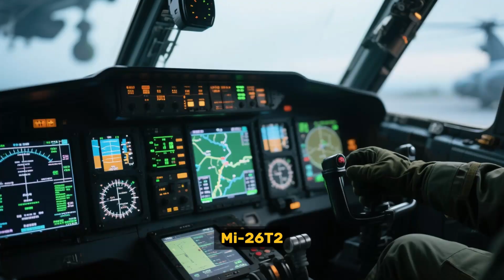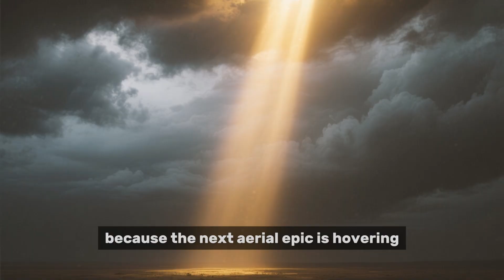Mi-26 – Russia’s Giant Helicopter That Can Lift Tanks! 💥 | World’s Strongest Heavy-Lift Helicopter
Meet the Mi-26, the world’s largest and most powerful helicopter, built by Russia’s Mil Moscow Helicopter Plant. This flying giant is capable of lifting an entire tank, transporting heavy military vehicles, or carrying up to 90 soldiers at once.

The Mi-26 is a true engineering marvel — a blend of raw power, endurance, and technology that few aircraft can match. From humanitarian missions to combat operations, this helicopter dominates the skies with unmatched strength.

🚁 In this video, you’ll discover:

How the Mi-26 became the world’s largest helicopter

Its massive engines and payload capacity

The military and rescue missions it performs

Comparison with CH-47 Chinook and Sikorsky CH-53K

Why the Mi-26 remains a symbol of Russian heavy-lift power